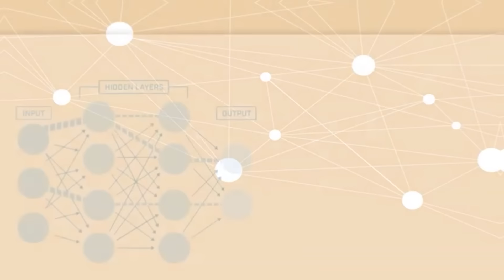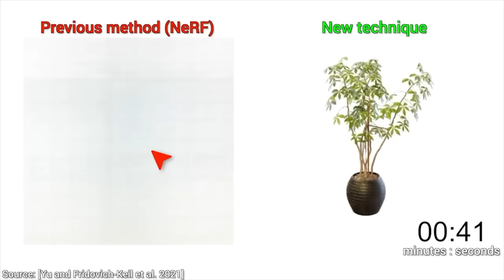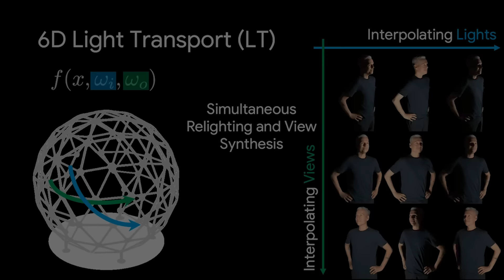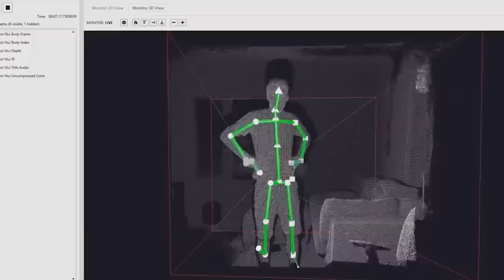Revolutionizing Virtual Worlds by Google New Ai NERFs - Mind-Blowing Technology Explained!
In this video, we're going to explore the virtual world that will blow your mind than you have ever seen before. Let's deep dive into the video to learn more about the mind-blowing Google's new AI technology that revolutionizes the virtual world.

Explore the mind-blowing world of Virtual Worlds with us. Google's new AI technology called NERFs is revolutionizing virtual worlds. With just a smartphone and a few pictures, these NERFs create stunningly realistic virtual environments. NVIDIA's instant NERFs speed up the process, and Mip-NERF takes it to another level, being 20 times faster without compromising quality. It's a game-changer for creating virtual worlds, games, and more. In this video, we delve into the magic behind these innovations that are changing the way we experience digital worlds.

The technology even handles tricky thin structures and collaborates with light transport to create perfect digital copies of the real world. A "learning algorithm" turns photos into realistic videos, offering immersive experiences. While there are minor imperfections, the possibilities are endless, and experts from Google and Harvard are continuously improving this technology. It's a mind-blowing advancement with exciting potential.

Nerfs, powered by super-smart neural networks, have revolutionized the speed at which we can transform photos into immersive virtual environments. It doesn't compromise on quality, opening up a world of possibilities for gaming, video chats, and animated movies.

Learn how a learning algorithm, with the expertise of Google and Harvard, can turn a few photos into realistic videos, even allowing us to explore objects from different angles. It's like stepping inside a virtual world where everything feels real.

The precision, detail, and smoothness achieved in these virtual worlds are truly remarkable, surpassing traditional methods. And all this magic is achieved with just a quick scan of a camera, demonstrating the remarkable understanding of the world by AI.

Now, we want to hear from you! How do you envision using this technology, and what mind-blowing advancements can we expect in the future? If you found this content helpful, show your support by giving the video a thumbs up.

If wish to start a lucrative career I'm cybersecurity, check out

I also invite you to join a community of tech enthusiasts in professionals with access to a ton of resources to fast-track your tech journey